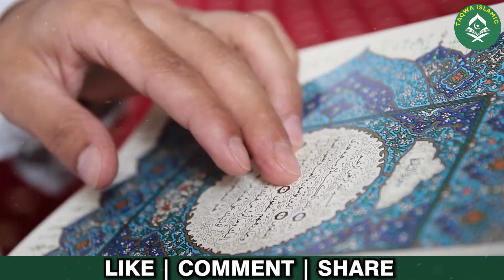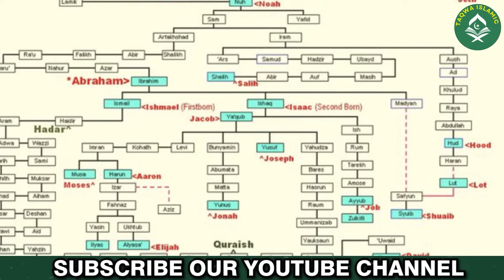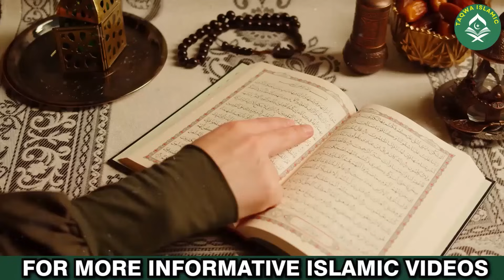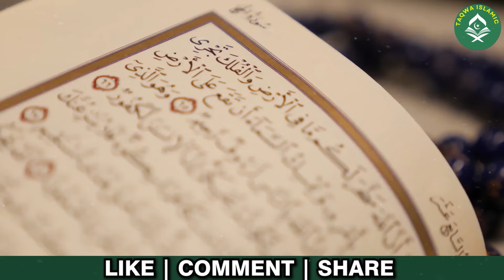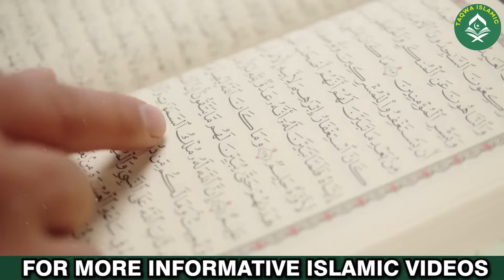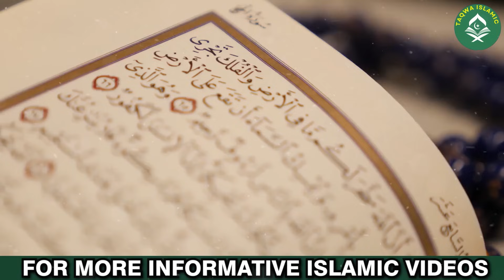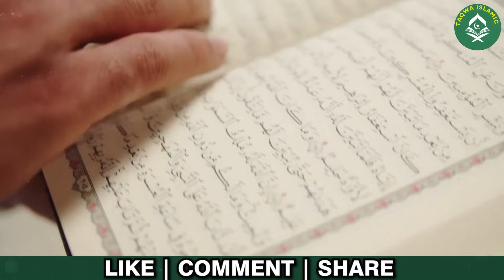Signs Of The Appearance Of Imam Mehdi | Imam Mahdi flag | Taqwa islamic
,इमाम महदी अल-इस्लाम.

Welcome to our thought-provoking and insightful video, where we delve into two immensely significant topics - the awaited appearance of Imam Mahdi and the complex contemporary situation in Palestine. In this discussion, we will explore the prophecies and beliefs surrounding the emergence of Imam Mehdi, a revered figure in Islamic eschatology, and how his arrival is expected to bring about transformative changes in the world.

Imam Mahdi, also known as the guided one, is believed by Muslims to be a righteous and just leader who will emerge in the end times. His appearance is anticipated to usher in an era of justice, peace, and prosperity. In this segment, we will uncover the prophetic traditions and signs that Muslims believe point towards the arrival of Imam Mahdi. This includes discussions on the Hadiths (sayings of the Prophet Muhammad) that foretell his coming and the role he is destined to play in shaping the world.
According to Twelver Shia Islamic belief, Imam Mahdi is the twelfth and final Imam who is believed to be in occultation (hidden from the public eye) and will reappear in the future as a messianic figure. His reappearance is expected to occur at a time when the world is filled with injustice and tyranny. When Imam Mahdi reappears, he is believed to lead a global movement to establish justice, peace, and righteousness.

Belief in the reappearance of Imam Mahdi is a fundamental aspect of Twelver Shia Islam, and it is often a source of hope and inspiration for many Shia Muslims. They await his return with the expectation that he will bring an end to oppression and bring about a more just and equitable world.

It's important to note that the concept of Imam Mahdi and his reappearance is a matter of religious belief and faith within the Twelver Shia tradition, and it is not universally accepted by all Muslims or Islamic sects.

The plight of the Palestinian people is a complex and deeply rooted issue that has garnered international attention and stirred passionate debates. In this part of the video, we will provide an in-depth analysis of the ongoing challenges in Palestine, exploring the historical context, the political dynamics, and the human rights concerns surrounding this enduring conflict. We will also highlight the most recent developments in the region.

Part 3: Connecting the Dots

The convergence of these two topics - Imam Mahdi's awaited appearance and the turbulent situation in Palestine - is significant and worth examining. While these subjects may seem unrelated, some believers draw connections between the emergence of Imam Mahdi and the resolution of global conflicts, including the Palestinian issue. In this section, we will discuss the perspectives that link these two topics and consider the potential implications.

Throughout this video, we encourage respectful and open-minded discussion. Our goal is to provide a platform for dialogue and understanding, regardless of one's faith or perspective. We acknowledge the diversity of opinions and beliefs surrounding these subjects and aim to shed light on the rich tapestry of thought that exists.

Join us as we embark on this journey to explore the eschatological beliefs and the geopolitical realities that shape our world today. Let's learn together, foster understanding, and work towards a more harmonious world.

1. Adam as (Adam) آدم Hazrat Adam A.S
2. Idris as (Enoch) إدر يس Hazrat Idrees A.S
3. Noah as (Nuh) نوح Hazrat Noah A.S
4. Hud as (Hud) هود Hazrat Hud A.S
5. Shaleh as (Saleh) صالح Hazrat Saleh A.S
6. Ibrahim as (Abraham) إبراهيم Hazrat Ibraheem A.S
7. Lut as (Lot) لوط Hazrat Loot A.S
8. Ismail as (Ishmael) إسماعيل Hazrat Ismail A.S
9. Ishaq as (Issac) إسحاق Hazrat Ishaq A.S
10. Yaqub as (Jacob) يعقوب Hazrat Yaqoob A.S
11. Yusuf as (Joseph) يوسف Hazrat Yousaf A.S
12. Ayyub as (Job) أيوب Hazrat Ayub A.S
13. Shu’aib as (Jethro) شعيب Hazrat Shoaib A.S
14. Musa as (Moses) موسى Hazrat Musa A.S
15. Harun as (Aaron)هارون Hazrat Haroon A.S
16. Dzulkifli as (Ezekiel) ذو الكفل Hazrat Zulkifal A.S
17. Dawud as (David) داود Hazrat Daood A.S
18. Sulaiman as (Soloman) سليمان Hazrat Suleman A.S
19. Ilyas as (Elijah) إلياس Hazrat Illyas A.S
20. Alyas’a as (Elisha) اليسع
21. Yunus as (Jonah) يونس Hazrat Younas A.S
22. Zakaria as (Zachariah) زكريا Hazrat Zakria A.S
23. Yahya as (John) يحيى Hazrat Yahya A.S
24. Isa as (Jesus) عيسى Hazrat Essa AS
25. Muhammad saw محمد Hazrat Muhammad S.A.W
26. Imam Mahdi as امام مہدی علیہ اسلام  इमाम महदी अल-इस्लाम